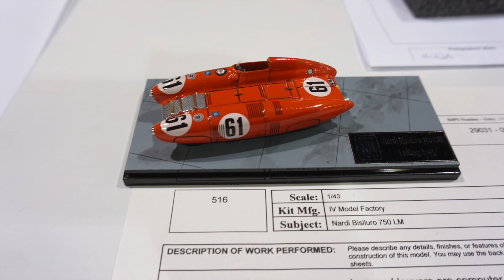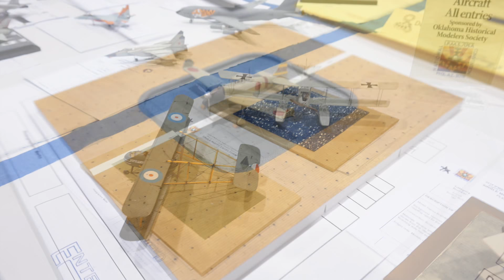IPMS Nationals, Phoenix Arizona, 2018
2018 IPMS Nationals hosted in Phoenix, Arizona